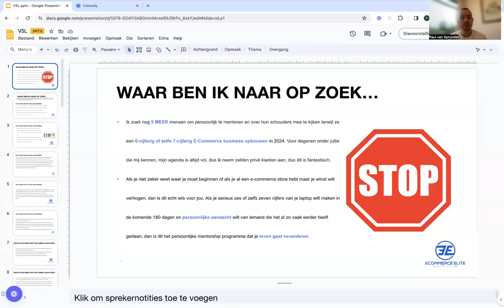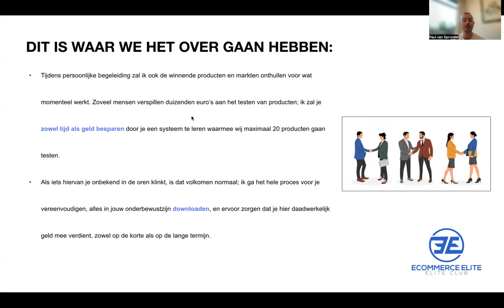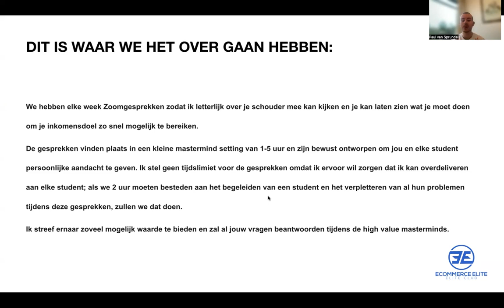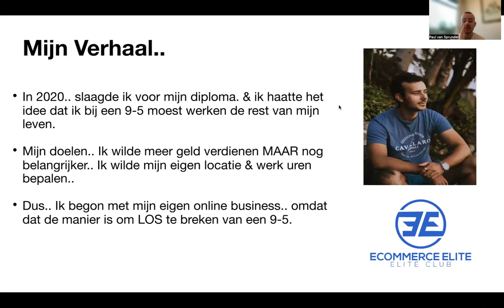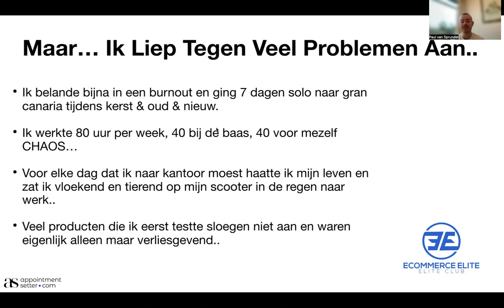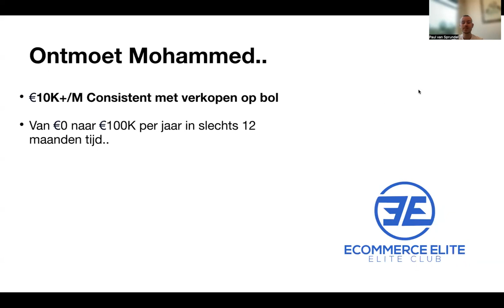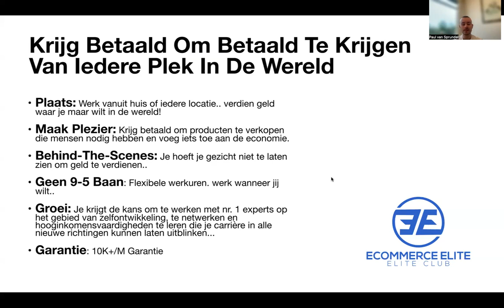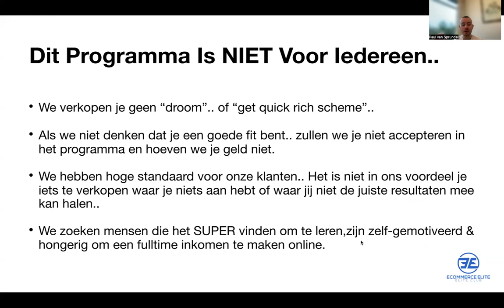Hoe Verdien Ik 6 Figures Per Jaar Met Ecom In 2024? (Volledige Guide)